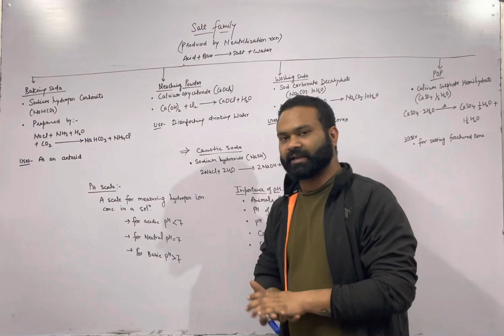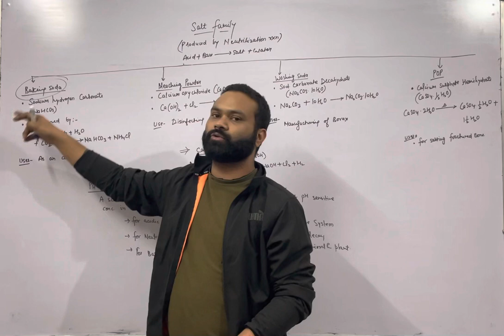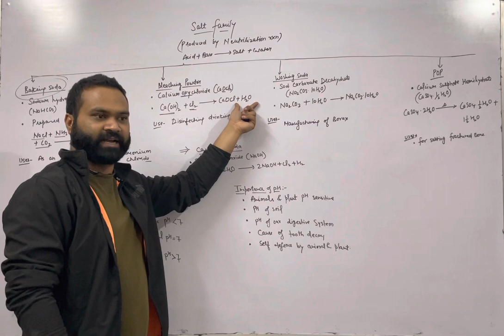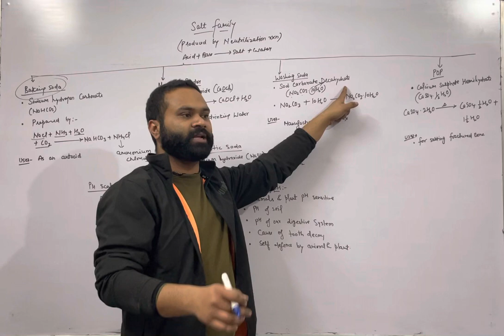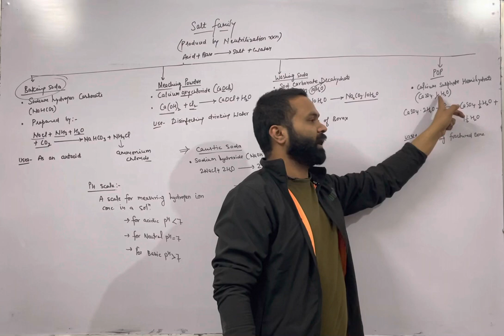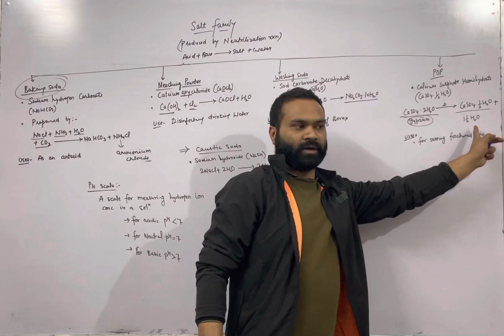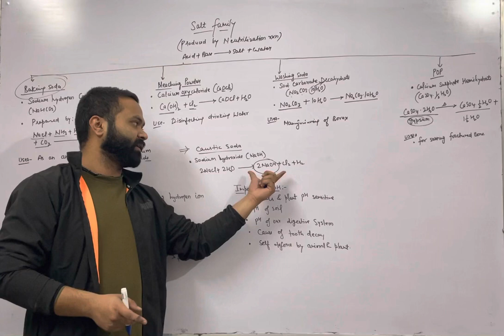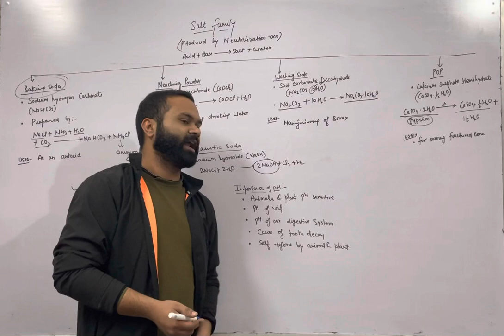Salt Family & Ph Scale Explained | One Shot Video | CBSE 2023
Salt family class 10
cbse board exam 2023 weightage badla
ph scale class 10 in hindi
ph scale acids and bases
Ph scale class 10